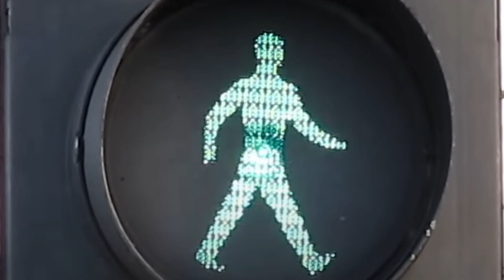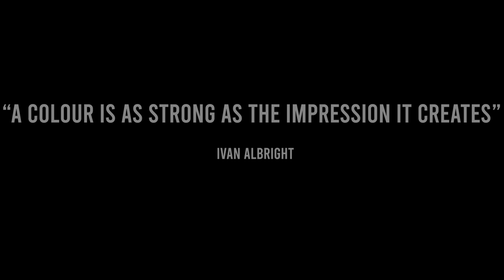A World Of Colour